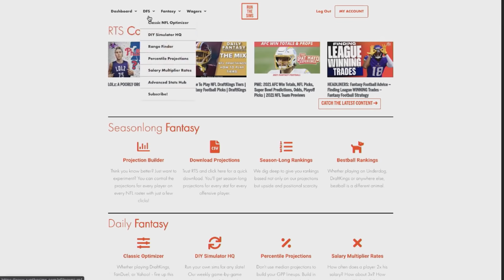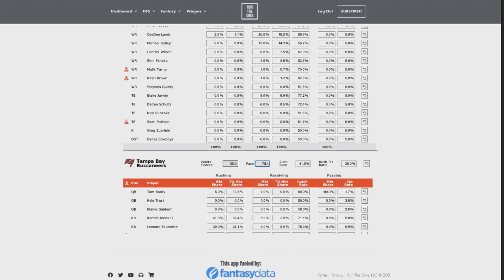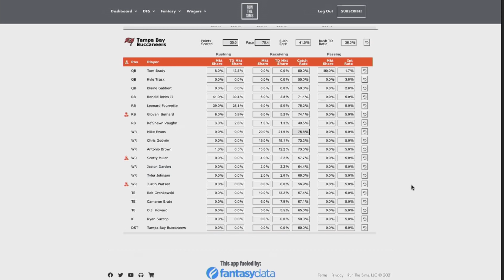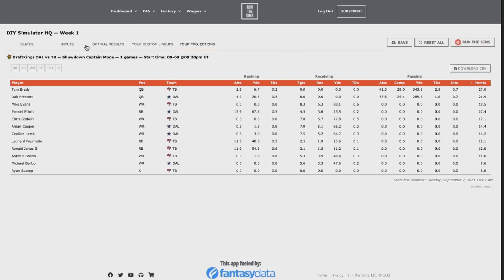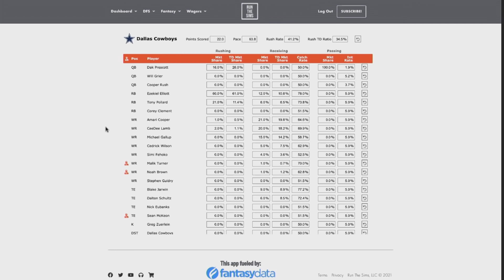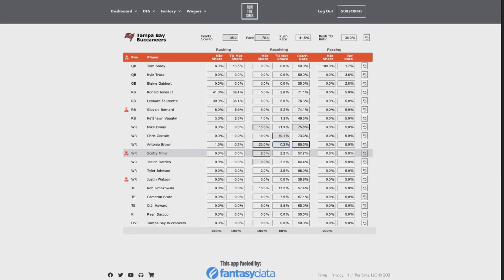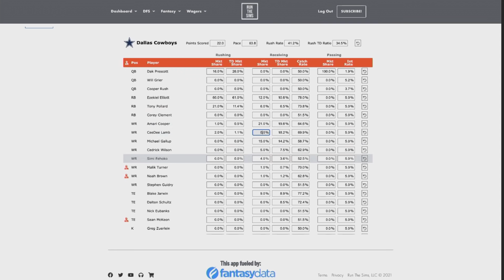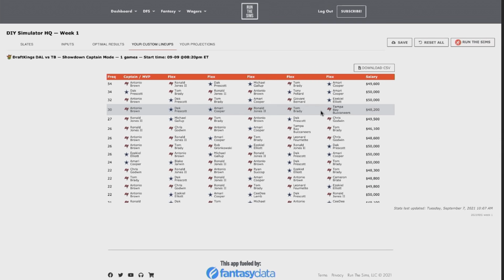2021 TNF Week 1 DraftKings Showdown Picks + DraftKings Showdown Strategy | Cowboys at Buccaneers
Pat Mayo and Justin Freeman discuss DraftKings Showdown Strategy before getting into the projection, adjustable tools, and assumptions while making 2021 TNF Week 1 DraftKings Showdown Picks for both teams.

MMN Props Pool: Get up to a $100 deposit match at Prize Picks using code "MMN" at sign up.

SHOW INDEX

00:00 Godwin Update
00:44 Intro
2:41 DraftKings Showdown Strategy
5:58 DK prices
7:11 Projections
9:03 Optimal Results
16:28 Injuries
17:09 TB Trends + DraftKings Same Game Parlay
19:41 150 Lineups + Picking Contests
22:36 DK Picks — DAL
33:29 DK Picks — TB
40:55 Adjustments/Game Script

Sub to PME Audio Podcast